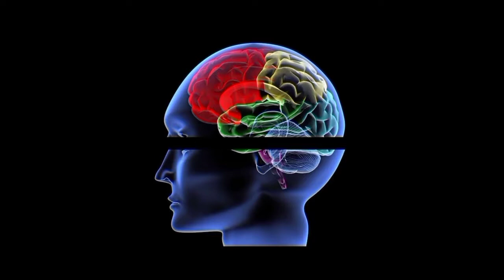পৃথিবীর কয়েকটি মাংশাষী গাছ | Plants eating animals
Mayajaal Viewers Also Watch This Channel

In the World there are many kind of plants.In this video describing some plants who eating animals.
1.SUNDEWS
2.SARRACENIA
3.VENUS FLY TRAP
4.COBRA LILY
5.BROCCHNIA REDUCTA